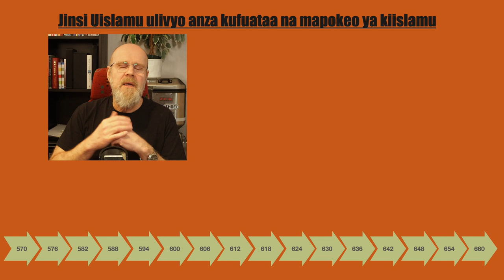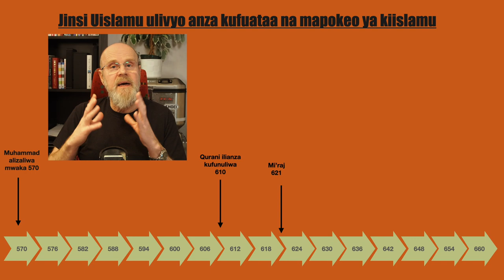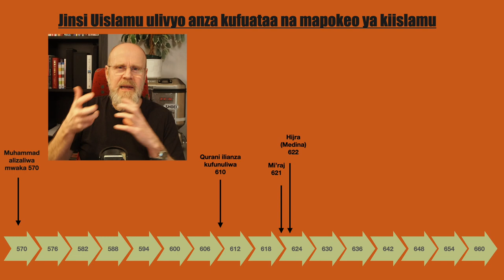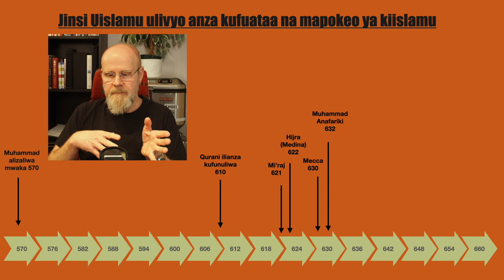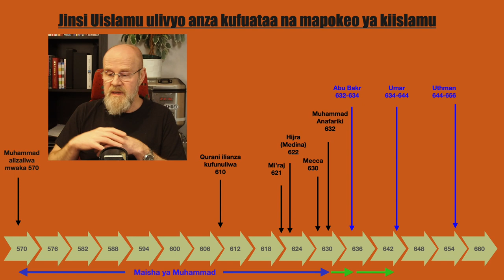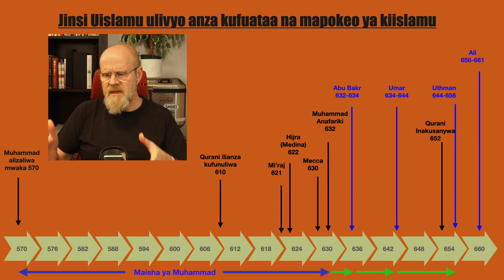Mwanzo wa Uislamu kutokana na Mapokeo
Kipindi cha leo;
Mapokeo yanatufundisha nini?

Mji wa kwanza
Alikoishi Abrahamu
Manabii wote walizikwa pale (kasoro Muhammad)
Historia inaanza Mecca na Mecca ni ”centa” ya historia ya wanadamu mpaka leo.
Tatizo ya madai hayo yote ni kwamba yanapokosolewa mapokeo yote yanaporomoka na inabaka hakuna kitu.
Rejea zote ziliandikwa muda mrefu sana baada ya tokeo, na zilizandikwa mbali na tokeo, kijeografia.
Tutaangalia mtiririko wa matokeo ya muda wa kwanza ya Uislamu kwa kutumia ”Timeline” (Mstari wa muda)

Mapokeo yanasema
Muhammad anazaliwa mwaka wa 570 Mecca
Alianza kupokea mafunuo mwaka wa 610 hiyo ni wakati Muhammada ana umri wa miaka 40.
Mwaka wa 621 anaamka usiku na anapelekwa na farasi mwenye mabawa hadi Yerusalemu tukiyo hii inaitwa Mi’raj anapaa juu hadi mbingu ya 7
Mwaka 622 anaombwa aje Medina kusudi asaidie kama mshauri ya mji kutokana na mivutano ya wanaoishi pale, Na Muhammad anaitikia.
Pia wakati huo kuna mvutano kati iyake na wenyeji wa Mecca ambau hawafurahii mafunuo na mahubiri yake.
Wanaomfuatan wanasema ni kama watu 80-200 ambao ni wafuasi wake wakati huo. (Mahajuru)
Mwaka wa 630 anarudi na anateka Mecca tena
Halafu anafariki mwaka wa 632.
Baada yake Abu Bakr anampokea kama mtawala na anatawala miaka miwili 632-634 Halafu anafariki.
Baada yake anakuja Umar kutoka 634 hadi 644 (miaka 10) Yeye anauwawa.
Baada yake anakuja Uthman 644-656 ndani ya wakati wa utawala wake Qurani inakusanywa na inakamilka mwaka 652, Hiyo n ikama miaka 20 baada ya kifo cha Muhammad. Uthamn naye anauwawa.
Na mwaka 656 Ali anashika uongozi naye ni mtawala hadi 661 miaka mitano tu. Naye anauwawa.

Kwa hiyo muda mabao tumeunangalia mpaka sasa ni wa Mtume na ya Makhalifa waliyo ongozwa sawa muda wa ”Rashidun” Kati ya makhalifa hao watatu wanauwawa na mmoja anafariki kama kawaida.
Muda huo ya miaka 40-50 ni ”muda halisi” ya Uislamu.
Makhalifa hao wote walitawala wakiwa wanaishi Medina ndani ya HIjaz.
Utawala wa Uislamu sasa umepanuka sana ukianzia Libia  ya mgharibi hadi Afganistan ya mashariki